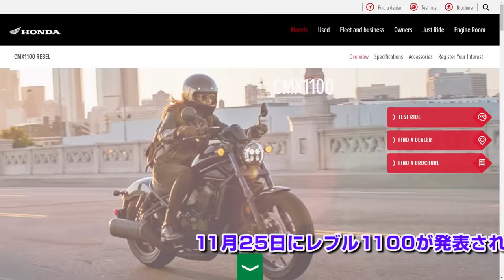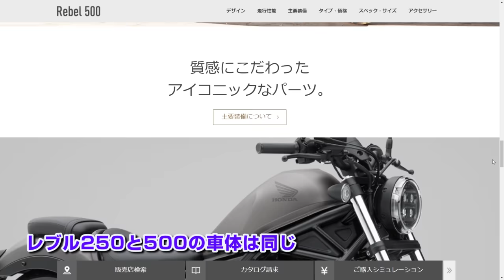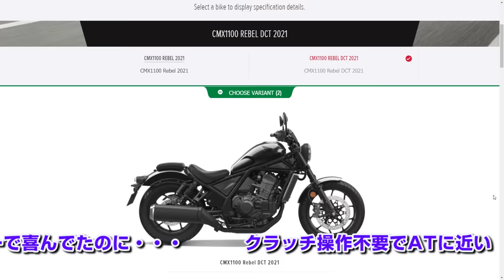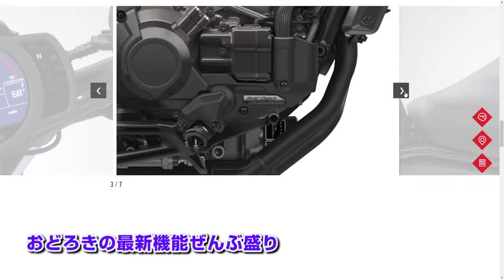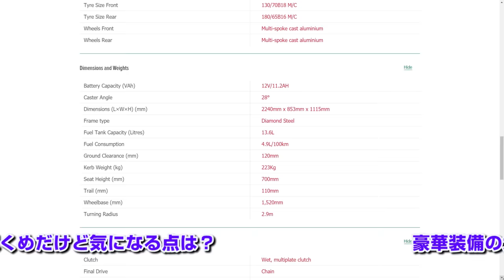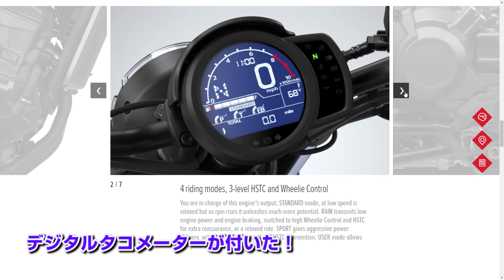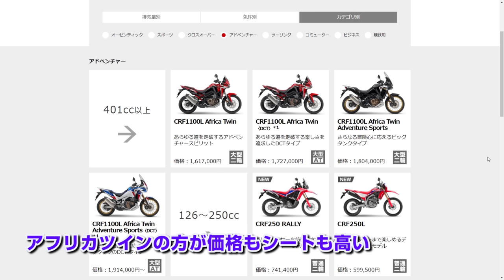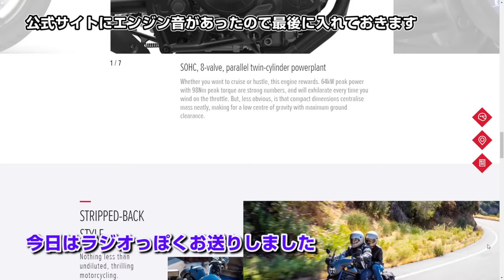【レブル1100】レブルとは思えないほどの豪華装備！それなのに驚愕の価格！これならどこまででも走れそう【カーロンラジオ#01】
2020年11月25日に欧米で発表された「レブル1100」。最新機能ぜんぶ盛りなのに驚きの価格！
びっくりしたテンションそのままにラジオ形式でお送りいたします。

レブル1100の見積もりも大公開しています

レブル250に乗っている嫁のあきのすけは、大型免許を取ってレブル1100に乗り換えるのか？
と考えてしまうほどに豪華な装備です。

あきのすけがレブル250に乗っていて不満や要望があったところが全部改善されている
これでレブル1100に乗らない理由なんてないよね？っていうくらい豪華装備なのにしかも価格が、、、

あきのすけは大型バイクの免許を取りに行くのだろうか？

Overview - CMX1100 Rebel - Street - Motorcycles - Honda